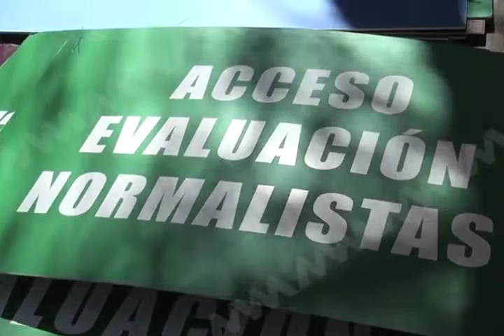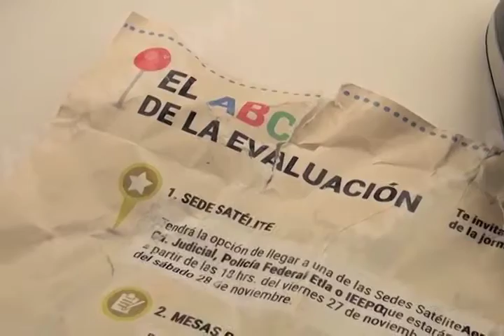SEP EVALUACION MVM TELEVISIÓN